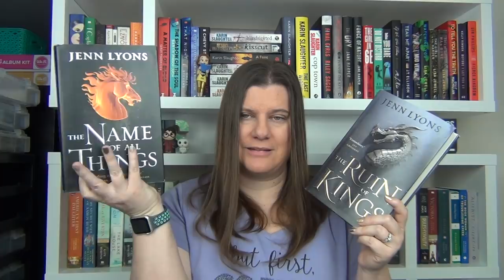January Wrap Up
Hey guys!  Here is my wrap up for January.  It was a FANTASTIC reading month and I have a lot to say.  Enjoy!

Thunderhead by Neal Shusterman
*First book in the series

The Haunting of Maddy Clare by Simone St. James

The Lazy Genius Way by Kendra Adachi

Lovely War by Julie Berry

Invisible Girl by Lisa Jewell

Voyage of Mercy by Stephen Puleo

Brown Girl Dreaming by Jacqueline Woodson

Things You Save in a Fire by Katherine Center

The Sun Does Shine by Anthony Ray Hinton

Heart Bones by Colleen Hoover

The Bookshop of Second Chances by Jackie Fraser

The Ruin of Kings by Jenn Lyons